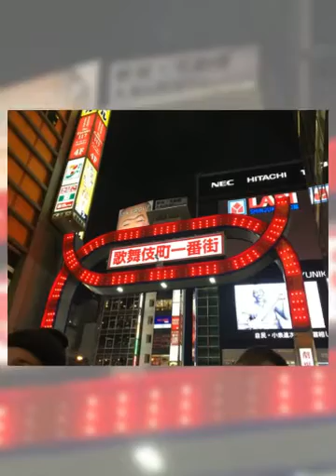Japan 2018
travel around the world ... birthday celebration - Japan 2018.. Kyoto& Tokyo — food tours, Japanese cuisine, bullet train and locals - thank you Japan!